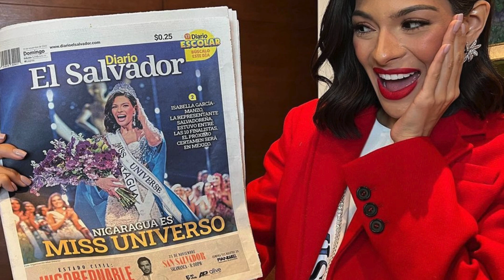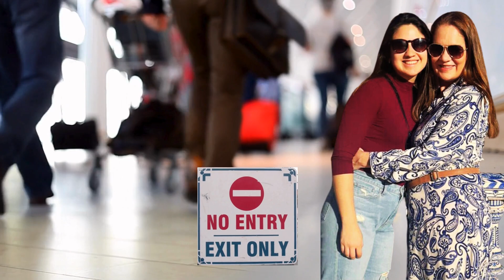HINDI PINAPASOK SA SARILING BANSA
Hello Community,

Let's uncover the gripping tale of the Miss Nicaragua pageant director barred from entering the country after the historic win of Sheynnis Palacios as Miss Universe 2023.

Chale of Chale Dell Entertainment